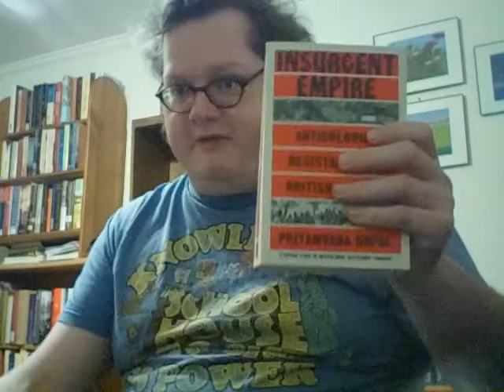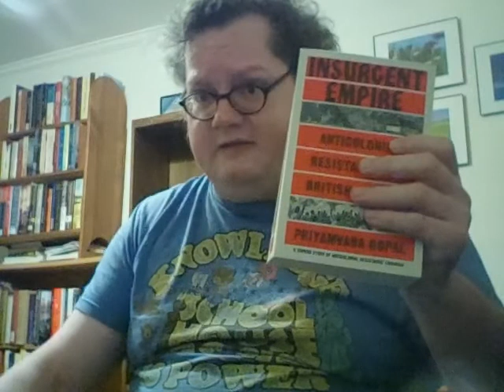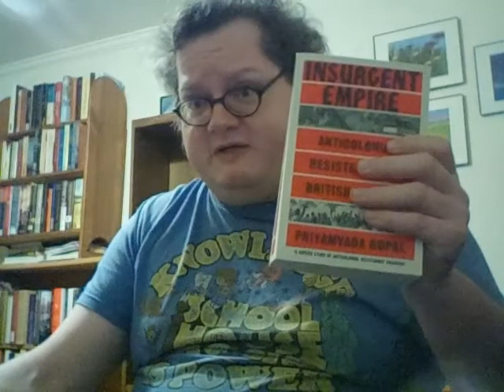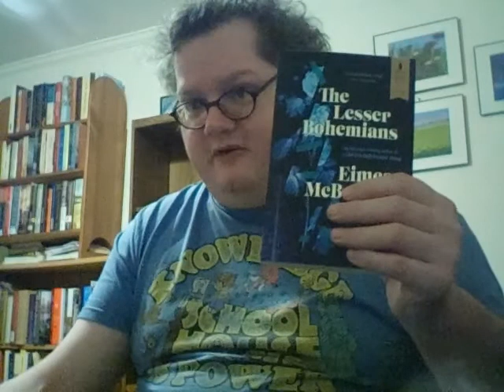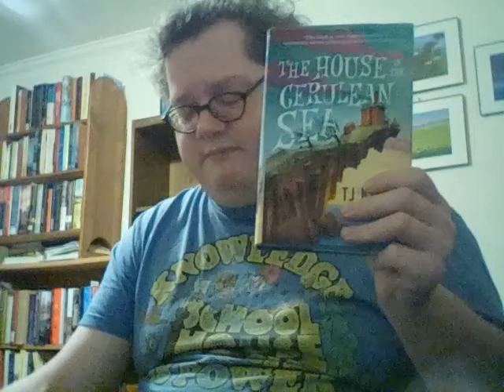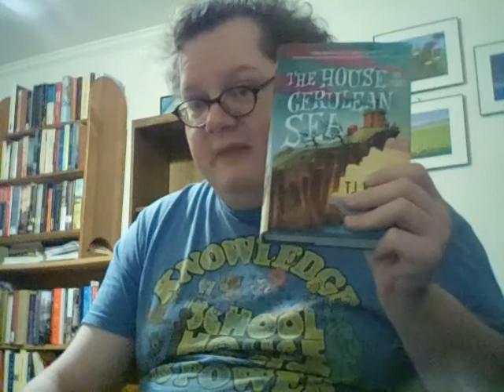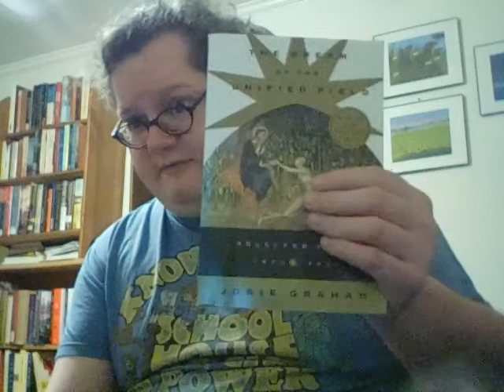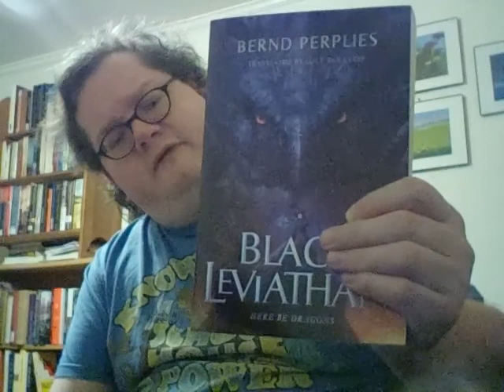Weekly Reads (September 25, 2020)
Sorry for being late, I was finishing The Dream of the Unified Field!
Books Mentioned:
Insurgent Empire by Priyamvada Gopal
The Lesser Bohemians by Eimear McBride
Locke & Key Vol 3: The Crown of Shadows by Joe Hill and Gabriel Rodriguez
Locke & Key Vol 4: Keys to the Kingdom by Joe Hill and Gabriel Rodriguez
Fairy Tail Volume 4 by Hiro Mashima
The Dream of the Unified Field by Jorie Graham
SOS by Amiri Baraka
Crooked Little Heart by Anne Lamott
The Dark Mirror by Juliet Marillier
Black Leviathan by Bernd Perplies